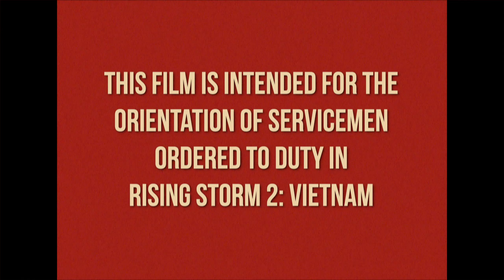Know Your Combat Engineer in Rising Storm 2: Vietnam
Welcome Marines this will be the finest Rising Storm 2: Training film you'll have ever seen. This should help you understand how to use the Combat Engineer class and make sure you're out their saving the asses of every Marine. Hope you enjoy the video!

00:00 Film Start
00:52 M2 Flamethrower
03:44 M37 Trench Gun
05:43 Willie Pete & C4
07:50 Film End